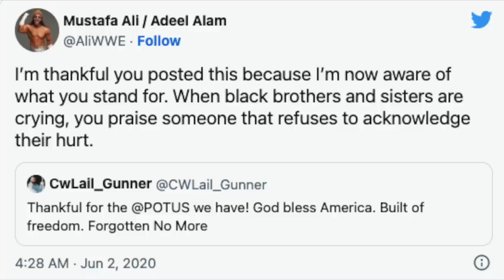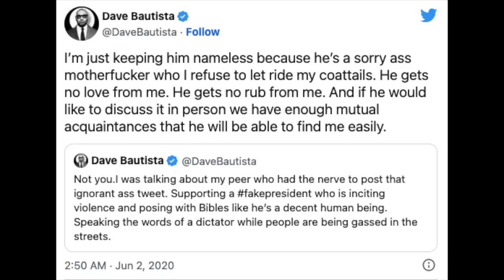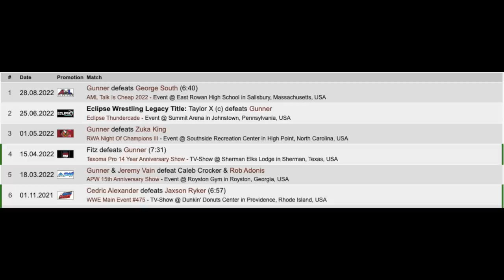The Brutal Downfall of Jaxson Ryker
Jaxson Ryker is one of the most controversial WWE wrestlers in recent memory... his WWE career would meet it's downfall when he would find himself in controversy and in major heat with the WWE locker room in some huge WWE drama...

Video title: The Brutal Downfall of Jaxson Ryker